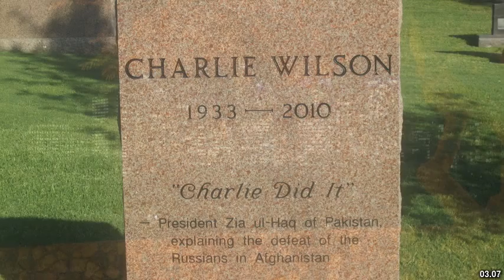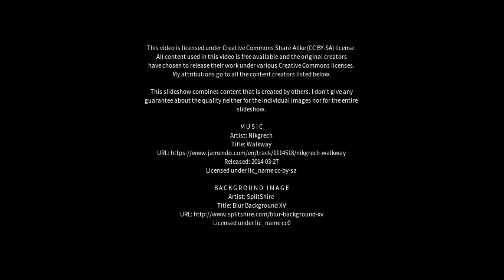Best places to visit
Best places to visit - Wilston (Australia) Best places to visit - Slideshows from all over the world - City trips, nature pictures, etc.